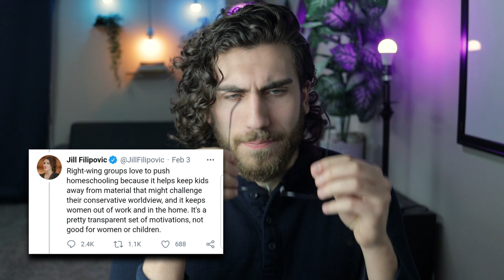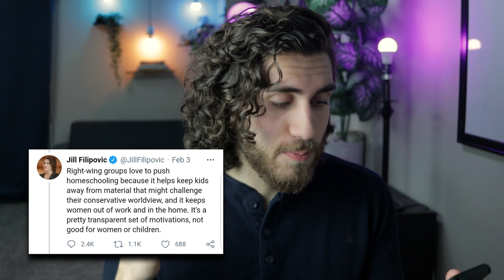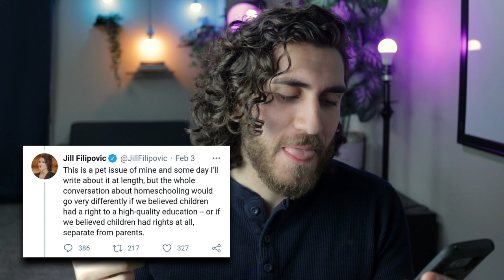Atheist Lawyer BASHES Homeschooling | Homeschooler Responds